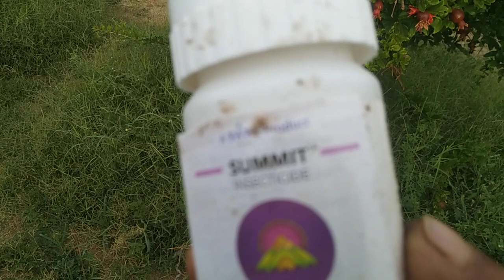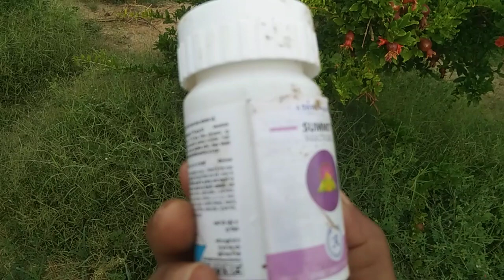अनार अंबिया बहार पूरा सेटिंग कंप्लीट हो गया|| कोनसा खाद और स्प्रे||पूरी जानकारी इस विडियो में)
अनार अंबिया बहार anar bahar vlog kishan villagevlogs villagelife (@smanvarvillagevlog764 )